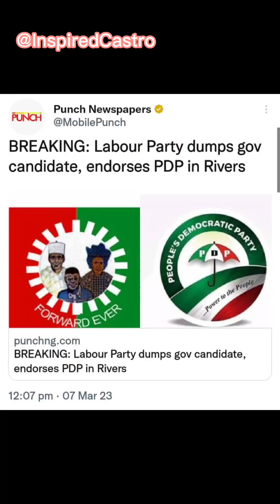Breaking news!!! PDP propaganda on Labour Party Endorsement and Some Anambra youth Rejects APGA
Breaking news!!! PDP propaganda on Labour Party Endorsement and Some Anambra youth Rejects APGA as they sing on the Street.

Governor Soludo is in a fresh wahala